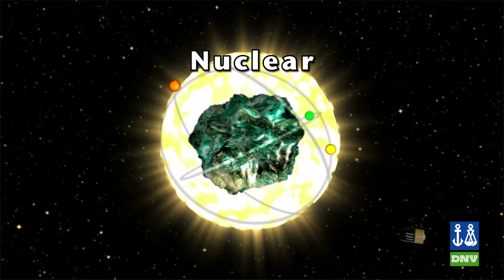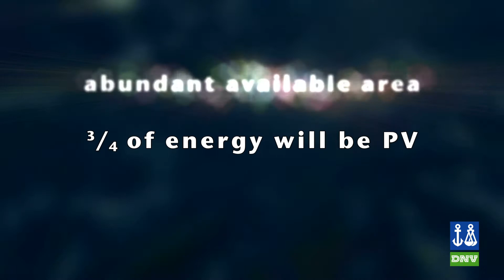DNV SUNdy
Our second Extraordinary Innovation project for DNV involved offshore solar farms to provide electricity to coastal mega-cities.